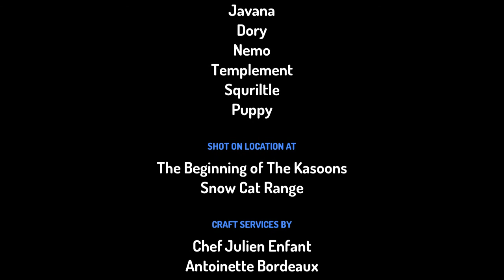Episode 20 Snow in florida